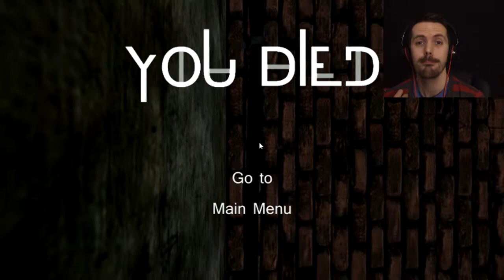Vanish - Let's Play #1 - My Worst Enemy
Did I ever mention I freakin' hate long dark hallways / corridors / sewers?! Let's play Vanish!

I hope you enjoy this. If you did, please smash the LIKE button : ) It'll be very ace of you! Until next time.